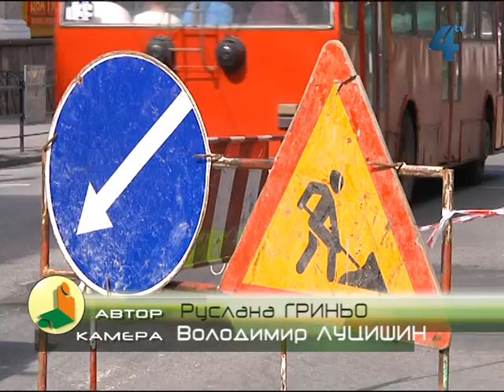ЯМА в центрі Тернополя